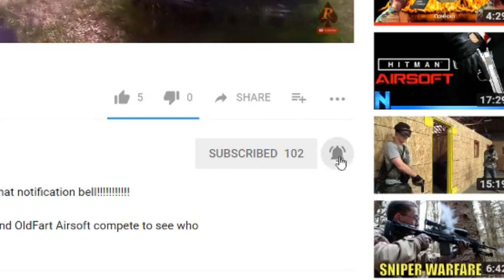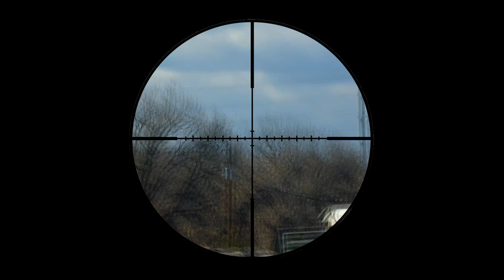Soldier Plays Airsoft For The First Time, He Had a Blast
Welcome Back to another Airsoft Video:
 In today's video I play with a friend of a friend who happens to be an American soldier. It was his 1st time playing airsoft and he had an absolute blast out on the field. I think we have converted him and I don't think he feels bad about it at all.
People I support and you should too!